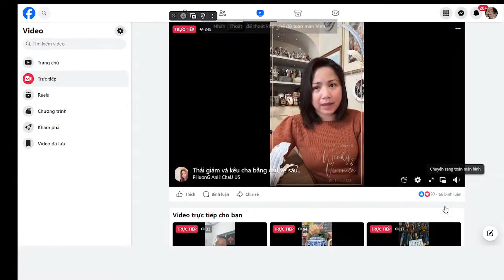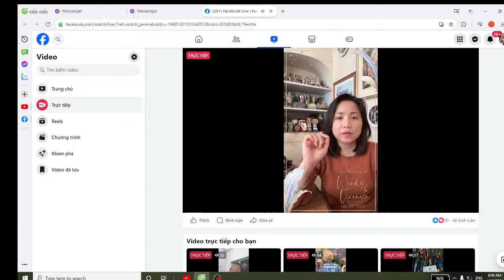phương anh châu vạch mặt thái công và sạc pin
ĐĂNG KÍ ŨNG HỘ KÊNH
chia sẻ về quê hương việt nam